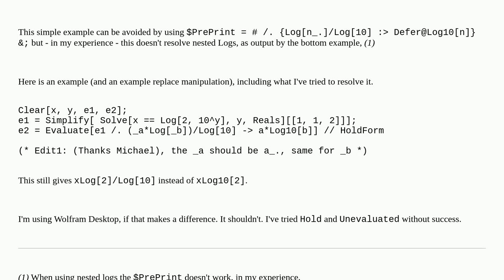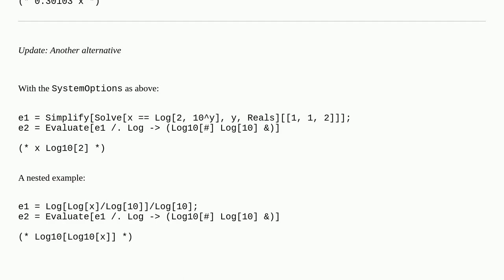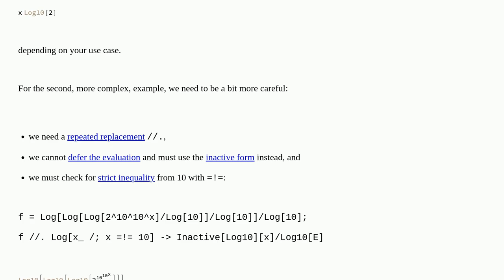Mathematica: Keep Log10 in result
Keep Log10 in result

A special thanks goes out to the community

  replacement output-formatting